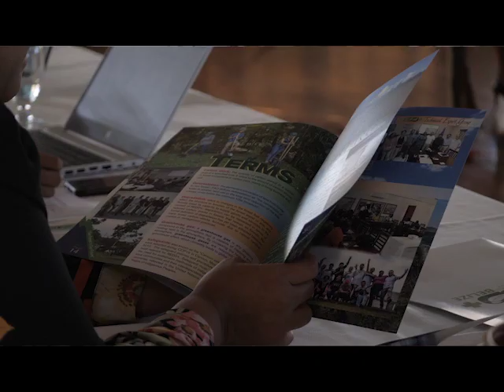Climate Change and its Effects!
Over the weekend, representatives from various media houses learned more about the mitigation and adaptation efforts of climate change in Belize. The National Climate Change Office in collaboration with the REDD+ and the Forest Department wants to bring awareness about the country’s strategy to reduce greenhouse gas emissions and the impacts of deforestation and forest degradation. But it is much more than that. According to Chief Climate Change Officer, Doctor Lennox Gladden, there are social and cultural impacts of climate change and those who are marginalised, including indigenous people, are most affected.